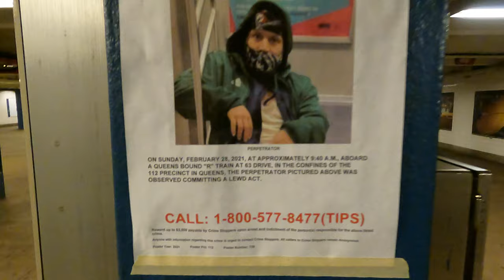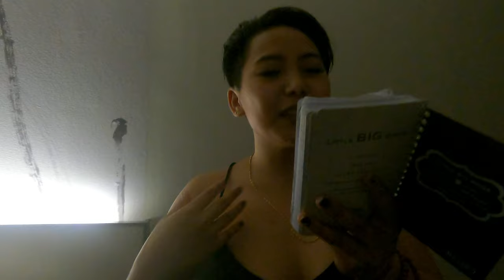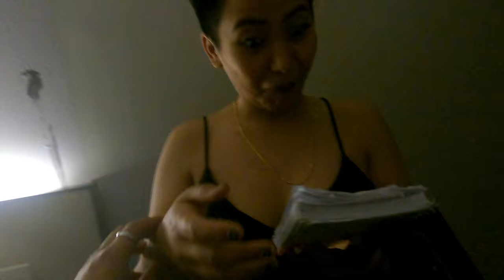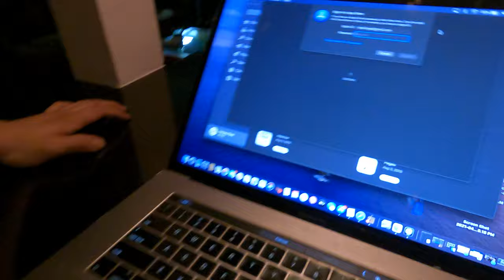Celebrating My Birthday II Tasting menu! vlog#10